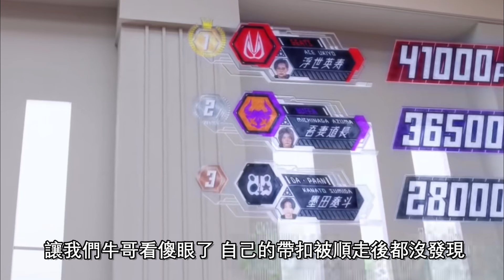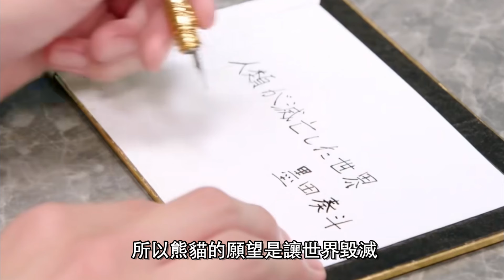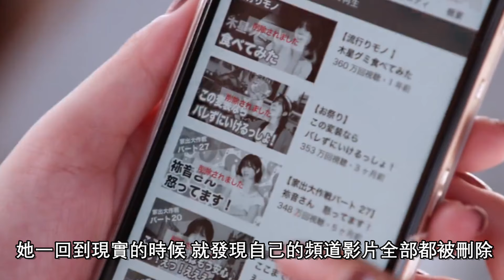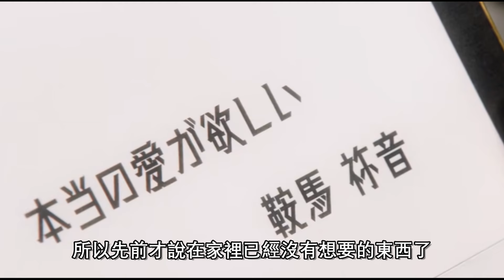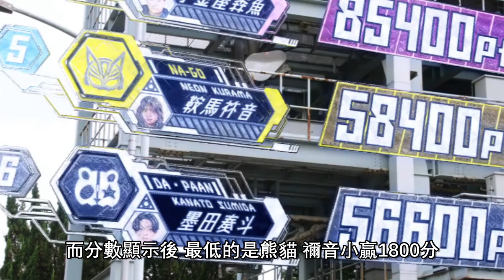谷底翻身 揮出希望的巨鎚 一口氣看完假面騎士GEATS 殭屍生存篇 3-4話【睿X漫畫】